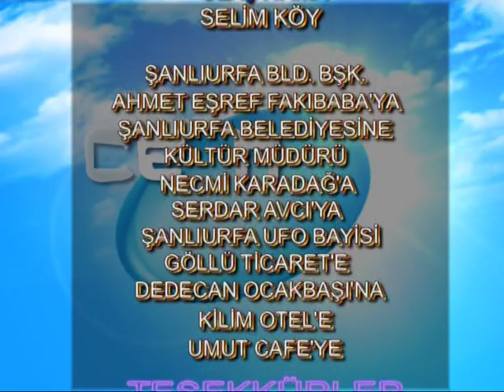Cennet Köşeler Şanlıurfa 2 Furkan Kızılay